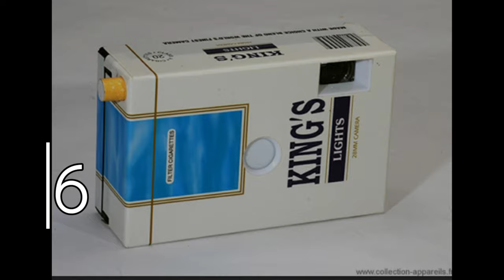TOP 17 the most strange photo cameras !